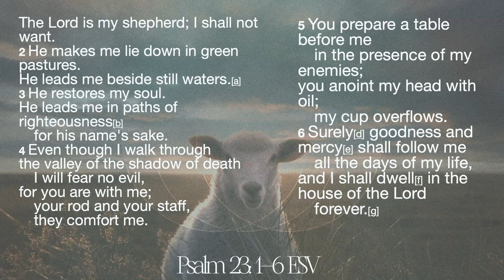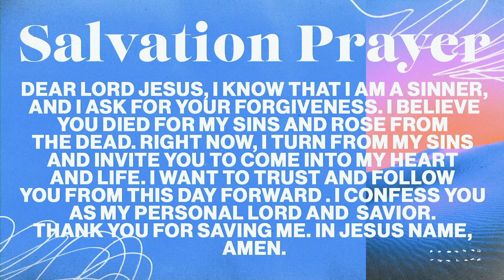I'm Good Because He's God | Psalm 23 | Pastor James Alexander